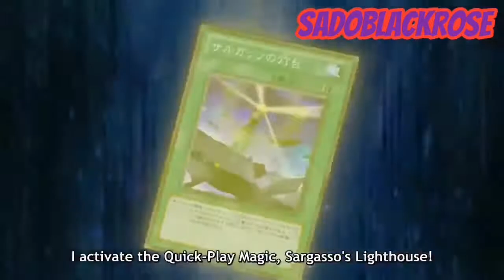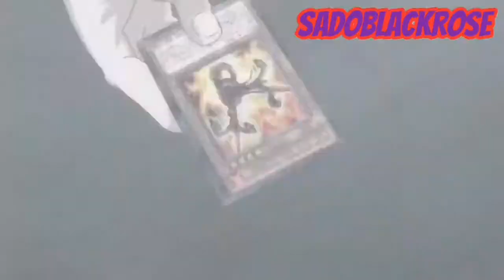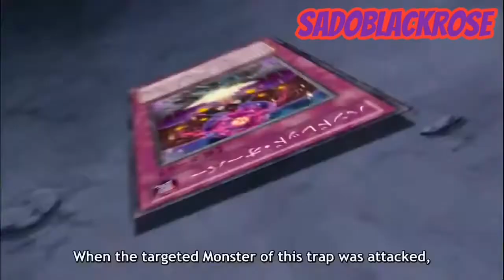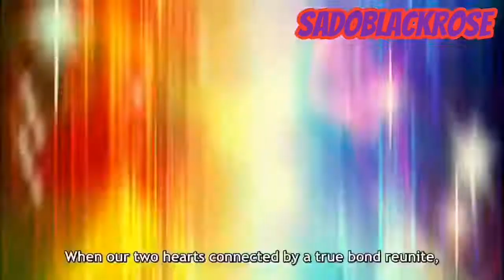Yuma Vs Vector (AMV)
Anime used :- Yugioh Zexal

Episode's used :- 95 - 98

Song's used :-
Stria Rise From The Ashes
Evans Blue This Time Its Different